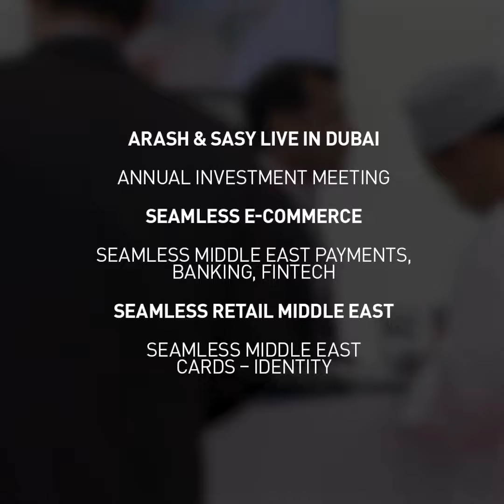March Events at Dubai World Trade Centre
March at Dubai World Trade Centre is jam-packed with more than 20 events ranging from farming to AI, boats, horses, careers and cosplay. Check out the showreel for what we have in store, here.